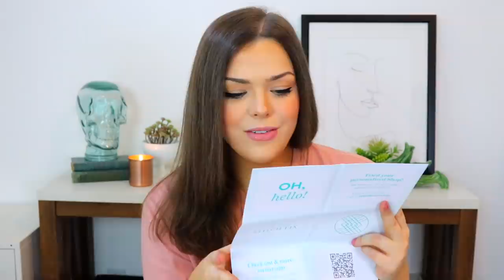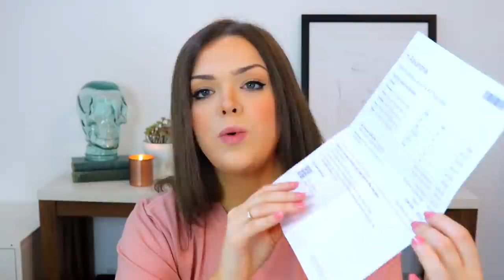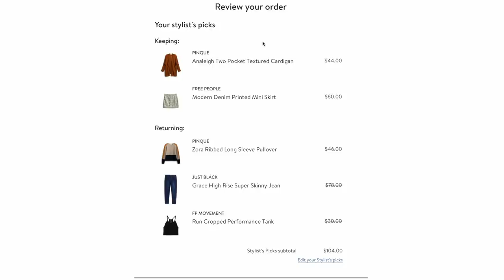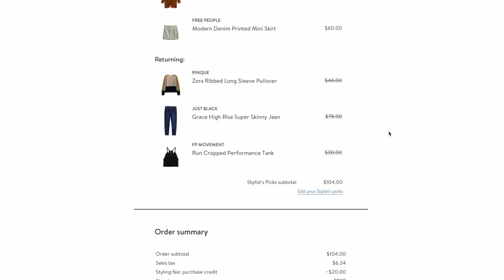I Don't Understand This Subscription | Honest Stitch Fix Unboxing & Try On!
Today we are doing our first Stitch Fix Unboxing! Stitch Fix is a styling service that send you fashion items for you to try on. We are going to look at the clothes, try them on, and then check the prices which h are a little bit on the high side! I truly don't know if I understand the appeal of these types of services but I still end up purchasing items from them?!? let me know what you think about this and other styling services!

Poshmark - @apparitionsshop